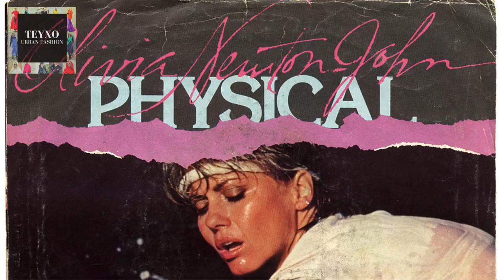Fashion of the 80s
Welcome back to a brand new episode of History of Fashion! We are exploring the 1980s in this episode highlighting the trends, the music, films and how the economical context of that decade impacted and influenced fashion!

Discover the power dress, the oversized style, the sportswear and some of the most significant designers as Donna Karan, Yohji Yamamoto and Rei Kawakubo.

The decade of the launch of MTV that changed the music industry. The style icon was definitely Madonna who influenced fashion greatly and kept on reinventing herself!

Explore our styles inspired by the color and the oversized fashion of the 1980s

TEYXO Urban Fashion

TEYXO is an independent brand, based in European Union, creating edgy and playful clothing for women. Since 2014, Teyxo has offered a wide variety of products from asymmetric dresses, tunics and coats to plus size pants, vests and tops. Mixing outstanding designs with quality fabrics, we create a wide range of colours and cuts. Our fun and playful designs achieve the perfect union of elegance, freedom, comfort and beauty.

Music clips: Madonna - Material Girl
Marilyn Monroe - Diamonds are a girl's best friend

Film scene: Michael Douglas in "Wall Street" (1987)